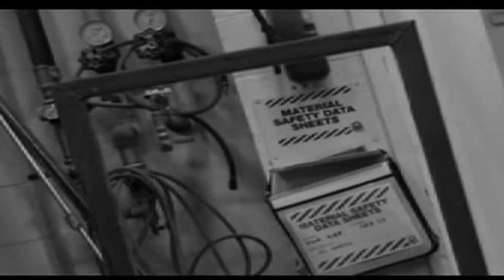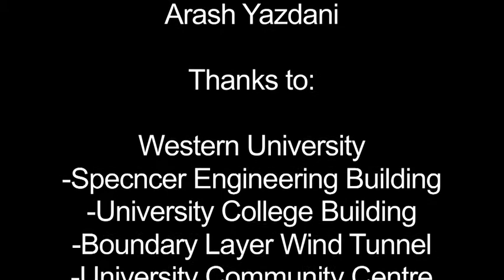GNCTR 2014 Promo Video 1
GNCTR 2014 is coming to London, Ontario hosted by Western Engineering. Here's a real quick sneak peak of what to expect.

Looking forward to seeing all the beautiful concrete toboggans at Boler Mountain in less than a year!